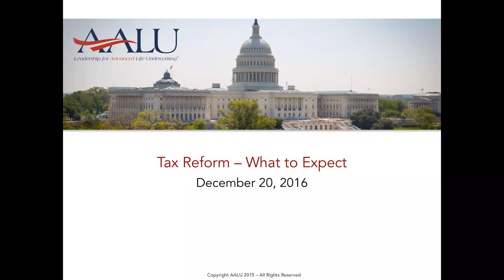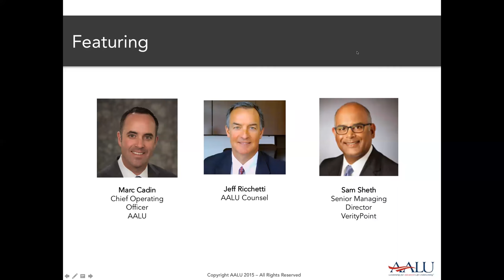Tax Reform What to Expect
Featuring Marc Cadin, Jeff Ricchetti, and Sam Sheth